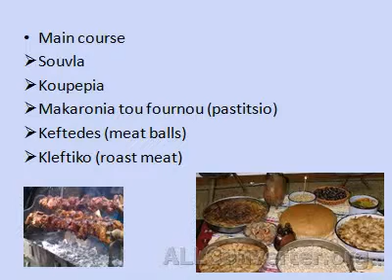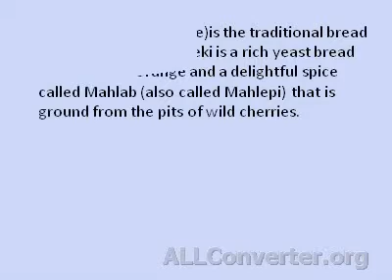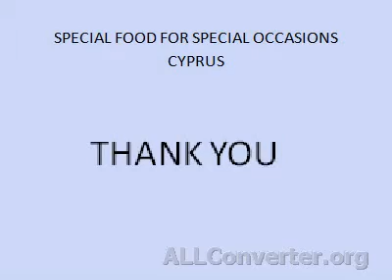SPECIAL FOOD FOR SPECIAL OCCASIONS CYPRUS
Comenius 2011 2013, Project:"An extra place at table or know each other through food", Cypriot film